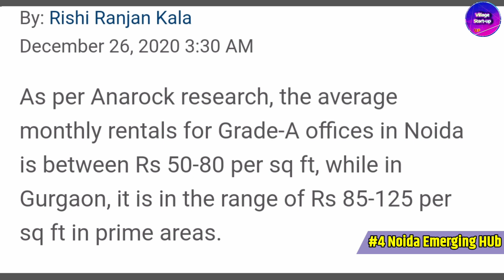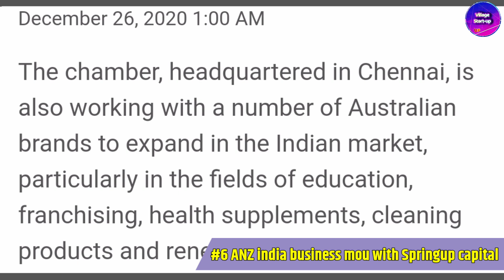National updates #8: New Gorakhpur city,Noida new mobile factory,4 toy clusters in HP, Start-up join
Video Chapters
00:00-introduction
00:11-New Gorakhpur city
00:43-New mobile factory to stabilised in Noida
01:37-NO toll naka in NH any more
02:19-Noida becomes emerging destination in NCR
03:19- 4 Toy clusters proposed in Himachal Pradesh
04:01-ANG india Business chamber mou sign with pune based company Springup capitals